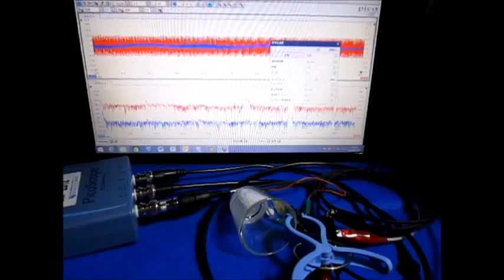超音波のダイナミックシステム：液循環制御技術 ultrasonic-labo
１）障害を除去するものは

２）対象に関するデータの解析の結果に基づいて

３）特性の確認により

この動画は、基礎技術として
　超音波プローブの伝搬特性を
　測定観察している様子です